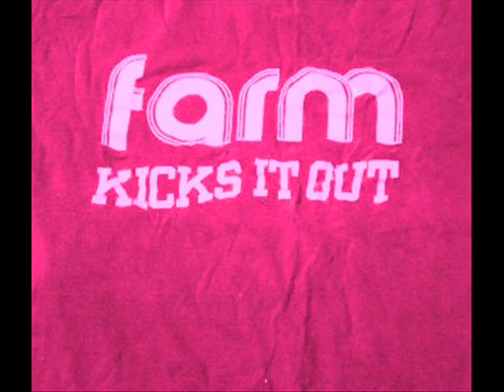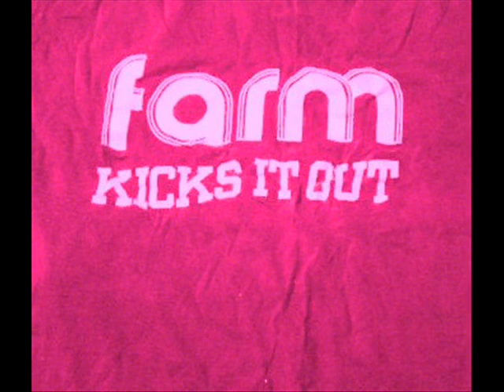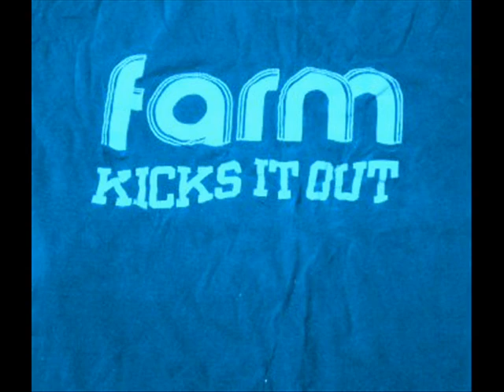Farm - Time (Pink Floyd)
Recorded in 1974 at New Berlin West High School